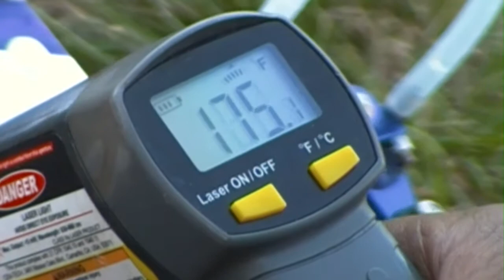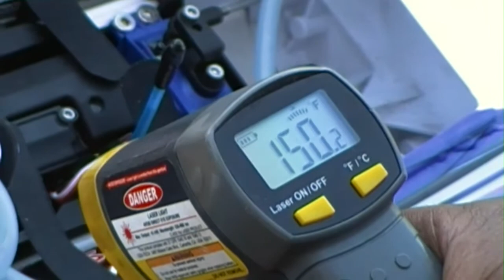Traxxas Spatan Keda Motor, 180 ESC stock 8.4's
2 x 8.4 with Keda 4074, T 180 amp ESC and S225 prop